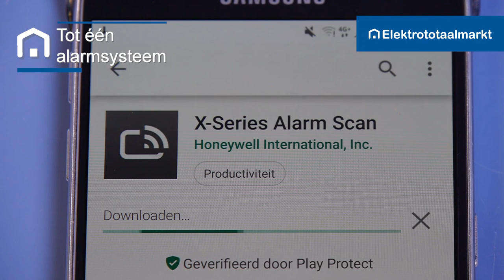Honeywell X-Series hittemelder XH100 - Elektrototaalmarkt.nl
Deze Honeywell X-Series hittemelder XH100 detecteert snelle temperatuurstijgingen en wordt niet beïnvloed door dampen of rookdeeltjes. De hittemelder is daardoor uitermate geschikt voor de badkamer, keuken of garage. De hittemelder heft een luide sirene met een geluidssterkte van 85 dB op een afstand van 3 meter. Verder beschikt de hittemelder XH100 over verschillende lichtsignalen: rood is voor het alarm, groen is voor de voeding en oranje voor een storing. Met de grote knop kunt u deze meldingen uitzetten. Tevens heeft deze hittemelder een ingesloten lithium batterij met een levensduur van 10 jaar en beschikt het over een automatische zelftest. Bovendien kunt u met behulp van de draadloze module XW100 alle melders uit de X-Series van Honeywell met elkaar koppelen. Zo creëert u één alarmsysteem en is de woning ontzettend veilig!